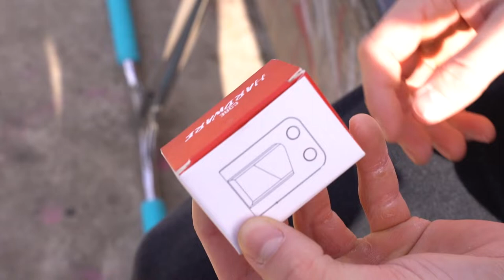CORE Chrome SL Scooter Clamp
Get 10% of your CORE products by using "YouTube10" at checkout